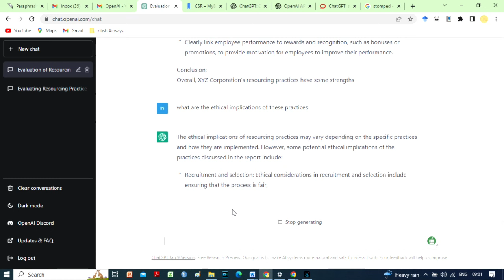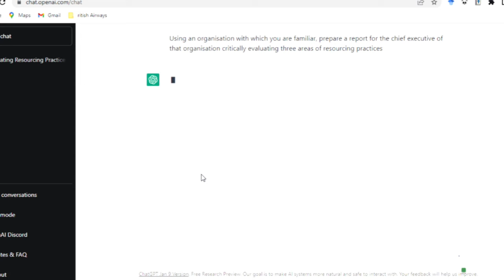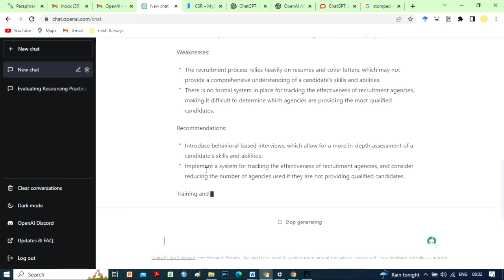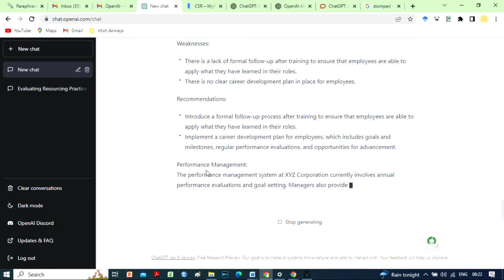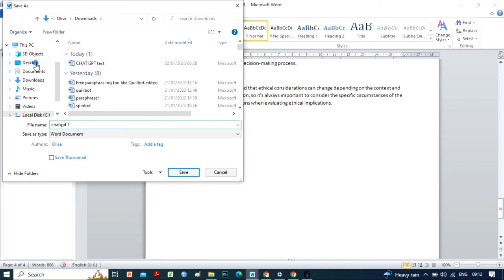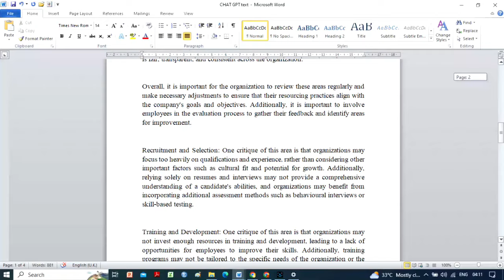What is ChatGPT? Can it write critical essays /scientific papers? Best essay writing website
This video's focus is chatgpt essay and  will answer four basic questions with proof.
1. What is ChatGPT?
2. Can ChatGPT write critical Essays or scientific papers for you?
3. Does the text generated have plagiarism?
4.  If two different users ask ChatGPT, the same question, will the same result be given?
it can be said  that chat gpt  is the Best essay writing website  that has redefined research, assessment and critical essay writing
Articial intelligence that writes and interacts has been around for a long time now. However, ChatGPT developed by Open AI has stomped the world. OpenAI's ChatGPT is a sophisticated language model with the capacity to create human-like writing and carry on natural language discussions. It has already started to be used in a number of sectors, and it has the potential to completely alter the way people interact with computers.
ChatGPT may serve as a springboard, but it's important to build upon its foundation with further research and citations.

Will there be need for Quillbot and other paraphrasing tools with the advent of ChatGPT?

if you need help in any way,

 software tutorials